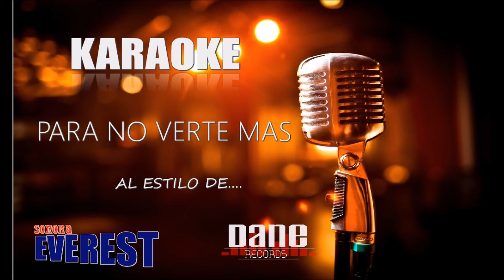PARA NO VERTE MAS KARAOKE SONORA EVEREST- DANE RECORDS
KARAOKE
PARA NO VERTE MAS
AL ESTILO DE LA SONORA EVEREST
REALIZADO POR DANE RECORDS CUENCAME DURANGO MEXICO